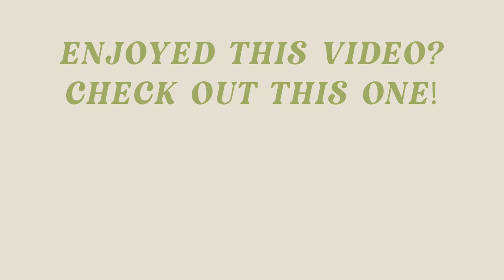Viral Makeup Tested 2021 | TikTok Made Me Buy It | Brown Girl Approved Makeup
In today's video, I try out SO many viral makeup products including the anastasia brow freeze, the rare beauty eyeshadow & SO much more. Will you be trying out any of these products soon?😍😍

LINKS:
Tumeric Glow Moisturizer
Rare Beauty Primer
Makeup Forever HD Stick
Born This Way Super Coverage Multi-Use Concealer
Fenty Blush
Charlotte Tilbury Contour Wand
Patrick Ta Bronzer Duo
Rare Beauty Shadow
Huda Beauty Baby Bake
Hourglass Shadows (COLORS ARE DOE, APT, & ORB)
Charlotte Tilbury Feline Flick
Charlotte Tilbury Push Up Lashes
Ilia Lengthening Mascara
Anastasia Brow Pen
Anastasia Brow Freeze
Kosas Blush
Gisou Leave In Conditioner
Olaplex Bonding Oil

About Me!
Name: Sonali (Sun-all-e)
Age: 23
City I Live In: Austin, TX
City I Was Raised In: Atlanta, GA
Ethnicity: Indian
College: University of Central Florida Class of 2019
Sorority: Alumna of Kappa Delta